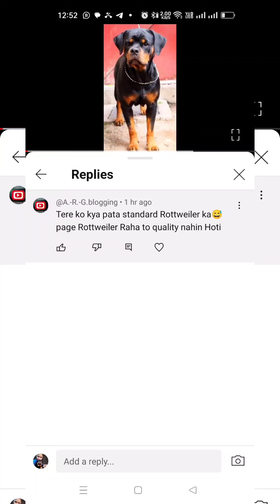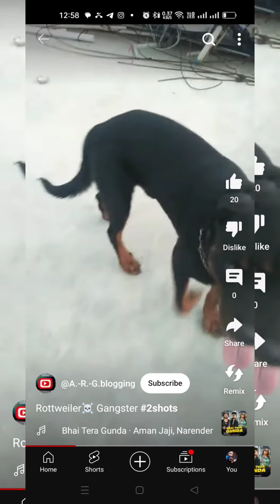Difference between low quality Rottwheiler & heavy quality import lines Rottwheiler 📞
Reply to negetive comments